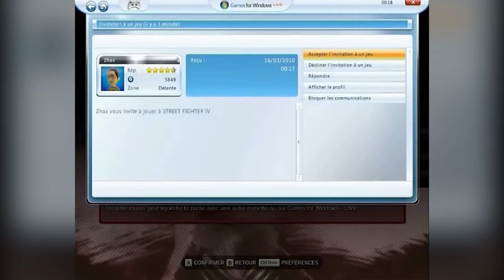[Test PC] Street Fighter 4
[OLD RAW] // Date d'enregistrement : 17 Mars 2010
Aujourd'hui je reçois Zhax pour le test du tant attendu Street Fighter 4 ! Un changement clair après un 3ème opus réussi ! Qu'en est il réellement ?